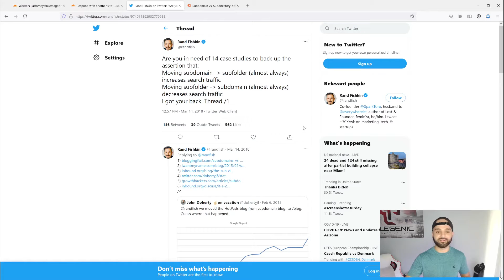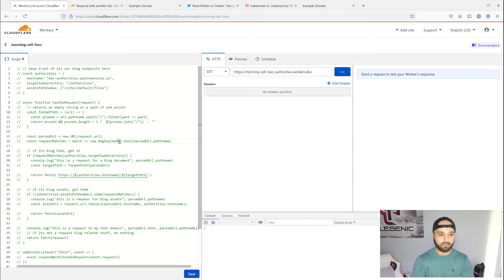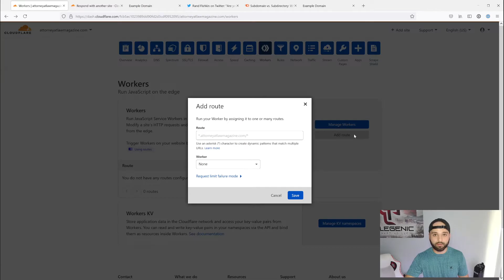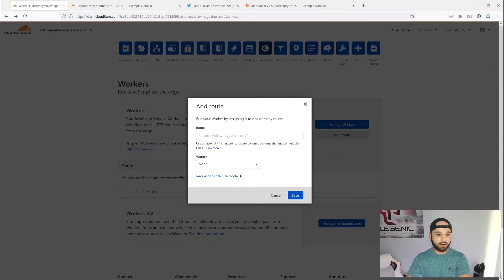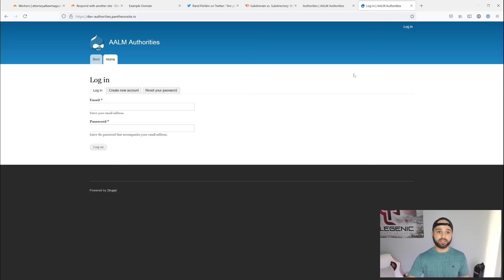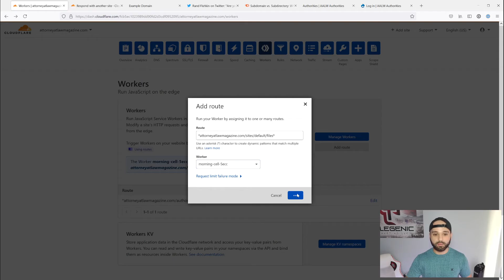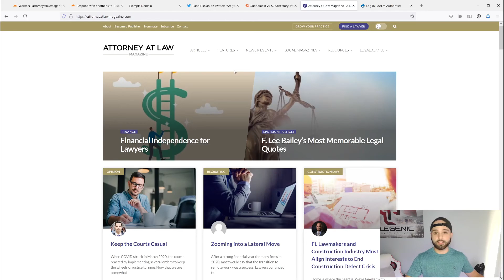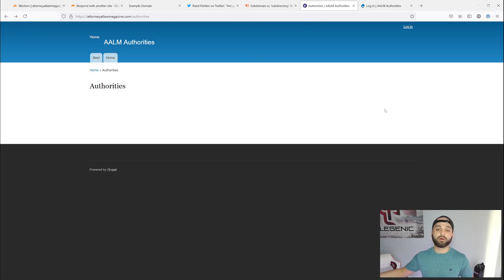Subdomain to Subdirectory Cloudflare Tutorial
LAUNCH IN 5 MINUTES. PURCHASE THE WORKER. TON OF FEATURES.

Serve your subdomain as a subdirectory on your website using Cloudflare. We'll use Cloudflare workers to accomplish this. Using a subfolder over a subdomain is good for SEO if you have an established domain. After you watch this tutorial on using Cloudflare to reverse proxy a subdomain, you'll have all the SEO benefits while also using two different websites. Win win!

YouTube descriptions aren't allowing the syntax. The code is available on my blog post

⏩ Video Chapters
0:56 Subdomain vs. Subdirectory Argument
3:50 How to Use Subdomain as Subdirectory
8:11 Things to Be Cautious Of

🛠️ MY TOOLS

🖥️ CUSTOM DUDA WIDGETS

1. I am not responsible for any actions you take.
2. Some of the links I share may earn me a commission if you purchase through them.